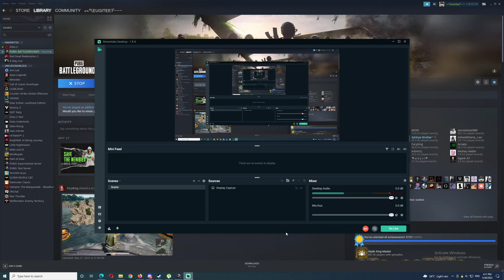2022-05-30 SANHOK TPP SQUAD Chicken Dinner Medal #571 NO BOTs - PUBG PC Replay Highlights